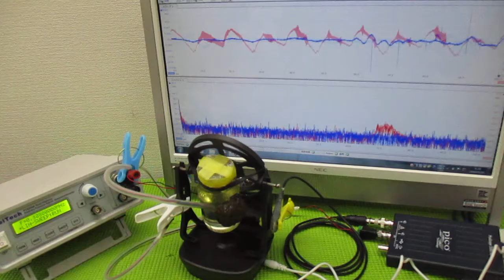超音波と間接容器による、ナノレベルの攪拌技術